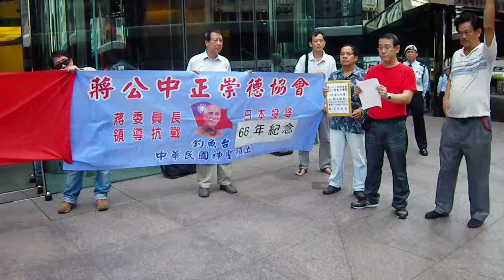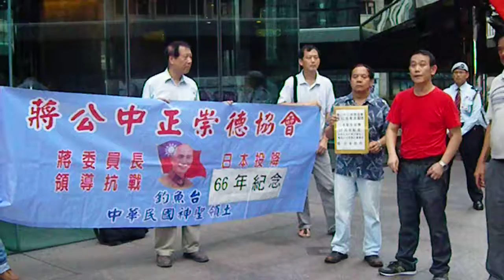蔣公中正崇德協會八一五示威宣讀50個團體連署抗議信 中華民國100年8月15日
蔣公中正崇德協會到日本駐港領事館示威與遞信
毋忘日本侵華；嚴正宣示釣魚台是中華民國領土

今天(八月十五日)是「日本侵華戰敗投降」66週年紀念，在上午九時四十五分，親中華民國團體蔣公中正崇德協會成員們，手持大幅中華民國國旗，由中區郵政總署遊行到日本駐港領事館示威，沿途高呼口號：「蔣委員長領導抗戰！ 毋忘日本侵略中華民國！ 釣魚台是中華民國領土！ 打倒日本軍國主義！」，抵達領事館，蔣公中正崇德協會劉伯權會長與蘇建名副會長聯袂遞50個團體「連署抗議信」，領事館派人接收「連署抗議信」後，示威人士和平離開。關於50個香港團體「連署抗議信」致日本政府，要點為毋忘日本侵略中華民國，並嚴正重申與宣示釣魚台是中華民國領土！「連署抗議信」全部內容如下：

蔣 公 中 正 崇 德 協 會
GENERALISSIMO CHIANG KAI SHEK ASSOCIATION HONG KONG
香港九龍荔枝角道781號宏昌工業大厦738A-B室
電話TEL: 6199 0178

致日本政府：

毋忘日本侵華戰敗投降66週年！  警惕日本軍國主義復活！
香港 50 團體嚴正重申與宣示釣魚台是中華民國領土！

今天是「日本侵華戰敗投降」66週年紀念，毋忘日本侵略中華民國，我們50個香港團體，發表「連署聲明」，內容如下：

一、毋忘日本侵略中華民國 ！     警惕日本軍國主義復活 ！
二、毋忘八年抗戰 ！  毋忘中華民國軍事委員會  蔣委員長領導抗日戰爭 ！
三、嚴正重申與宣示釣魚台是中華民國領土 ！   日本必須撤出釣魚台 ！

連署團體(排名不分先後)：蔣公中正崇德協會、藍天服務團、旅港黃埔軍校同學會、旅港陸海空三軍同學會、香港黃埔四海同心會、孫中山紀念會、中正精神紀念會、黃克強紀念會、網絡抗日同盟、香港番禺同鄉總會 、 亞洲太平洋自由青年聯盟香港分會、 自由青年協會、 青年觀摩團聯誼會、逸仙書院同學會、 中正中學校友會、香港中華民會、 港九酒樓茶室總工會、港九中藥職工總會、港輪集團僱員工會、港九竹器山貨同業工會、僑港機車鋸木職工會、國際筆會香港中國筆會 、亞洲華人作者協會、廣東同鄉書畫研究社、香港知識青年學社、舜水學社、逸石堂文藝社、鑑湖學社、莽蒼齋讀書會、劍南書藝社、新南社、詩書聯印愛好者協會、陽光詩社、聖庇德校友會、同興服務社、復興社、鴻生文化服務社、劉氏彭城堂宗親會、香港番禺古鑑同鄉會、新界南海同鄉會、香港新界粉嶺農作互助社、新界粉嶺軍地東西村居民農牧業福利會、粉嶺蔬菜合作社、萬人協會之友社、自由文員會之友社、青鋒之友會、青暉社、聚悠康樂會、新青歌藝團、民國時事協會      同啟

中華民國一百年八月十五日